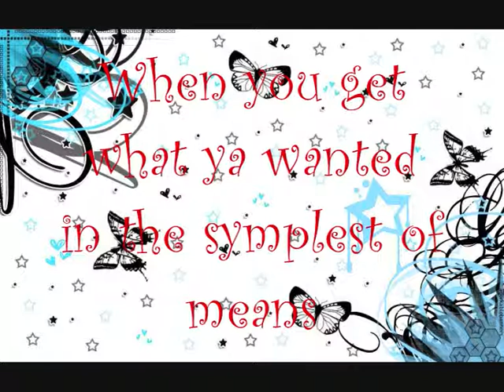Selena Gomez Everything is not what it seems Short version lyrics